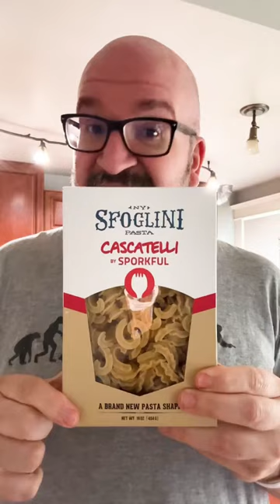New Pasta Shape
The FancyFoodShow helps keep me up to date on what’s new in food. Just recently, we saw a new pasta shape! What a time to be alive. This one looks like a real sauce grabber. It is called Cascatelli. What do you think of the shape, and how would you use it?